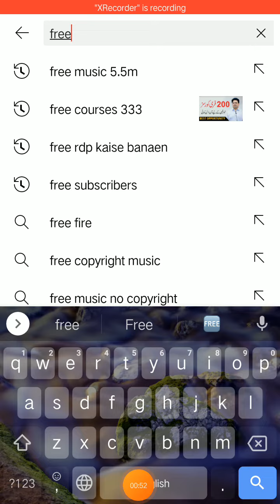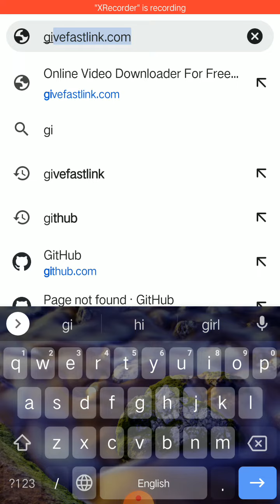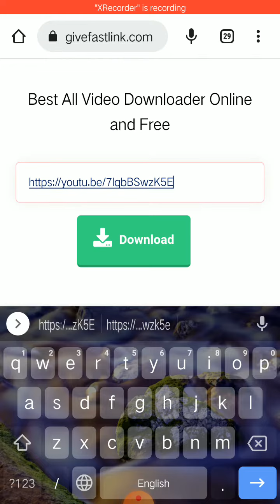How to download background music copyright free|copyright free background music kaise download kren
background music
royalty free
no copyright background music
audio library
no copyright nursery rhymes
children's music
no cpyrigth music
happy background music
audio librery
royalty free nursery rhymes instrumental music
kid's no copyright music
kids videos
copyright free nursery rhymes music
nursery rhymes background music no copyright
baby songs
nursery rhymes
copyright free rhymes background music
children songs
rhymes background music no copyright
free to use music
free music
ncs
copyright free music for youtube videos
dance music
vlog music
free copyright music
uncopyrighted music
electronic music
house music
music
rfm-ncm
youtube music free
music library
music for background
instrumental music
edm
free music for youtube videos
happy music
youtube music library
mfcc
no copyright
ncs music
no copyright lofi background music
lofi background music
royalty free lofi background music
copyright free music lofi
chill music
royalty free music lofi
trap nation
bass boosted
gaming music
best gaming music
how to download copyright free background music
copyright free lofi background music
motivational music
how to download copyright free motivation background music
background music for motivational videos
music for motivational channel
background music for motivation channel
motivational background music
copyright free motivational background music
copyright free motivation background music
how to download copyright free motivational background music
rahul maan
tech
neuro tech
tech neuro
copyright free music for vlogs
ncs release
copyright free gaming music
background music without copyright
background music for gaming videos
background music for youtube shorts
free music for youtube video
music 2022
musica
bgm
car music
dance video
positive energy
study
relax music
study music
musik
dance
best royalty free music for videos
best royalty free music
best royalty free music for youtube
positive music
pop
electro house
electronic energetic music
south city vlog
goriyahat vlog
new market vlog
shopping vlog
swarnadeep and sampreeti vlog
sweet home ms
rns crafts
all day vlog
diya nag
m s family
ap vlog
bengali vlog
vlog
free fire background music non copyright
free non copyright beats
free non copyright beats for youtube
non copyright free fire background song
non copyright free audio
non copyright free background music
non copyright free beat
non copyright free music for youtube videos
non copyright free
how to get free no copyright music
manoj dey
royalty free music
presentation music
upbeat background music
free to download music
no copyright
inspirational background
inspirational music
upbeat music
background motivational music
motivational background
copyright free music for gaming
videos
instrumental
backing track
music intro
download
free
how to get copyright free music & sound effects for youtube videos
zeya technical
free no copyright background music for youtube videos
gaming mix
no copyright music for youtube
best edm
house
dubstep
trap city
free to use song
magic records
trap music 2022
magic music
trap music
trap
youtube audio library best songs
youtube audio library free music download
youtube audio li
how to get copyright free music for youtube
how to get copyright free music for youtube videos
clk tutorials
creativeartlk tutorial
bail bonds
swimming lessons
copy right free music
free